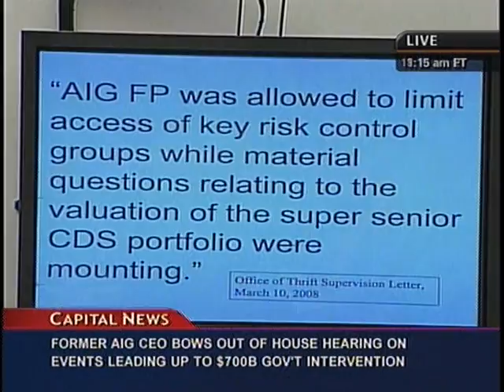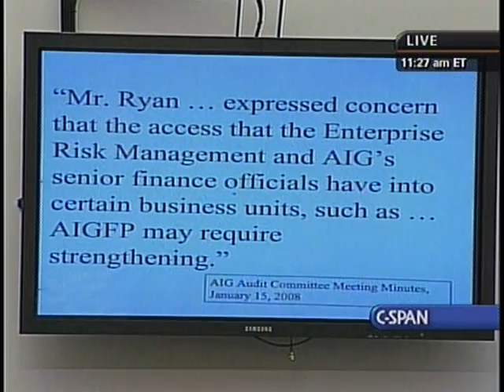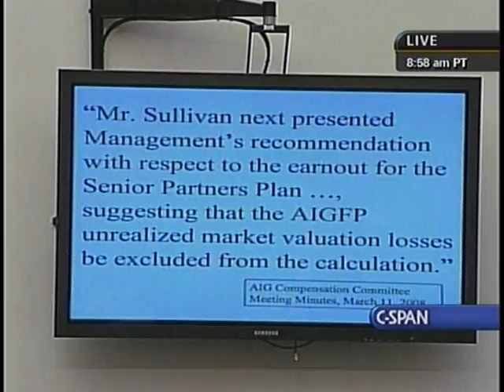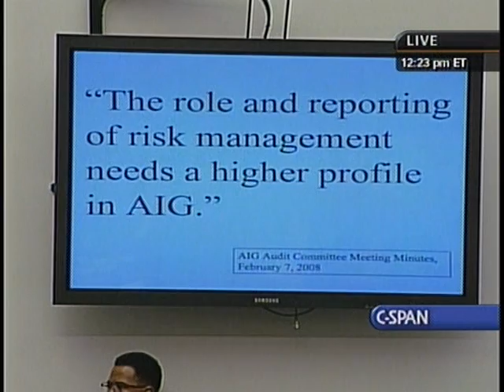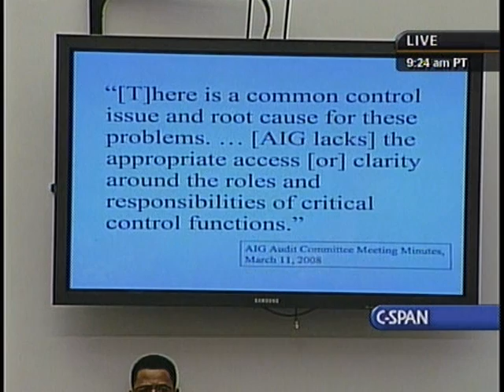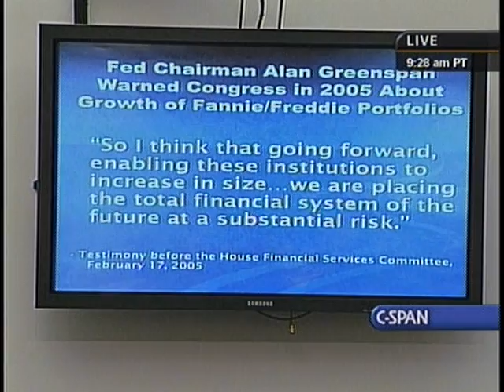AIG Bailout Oversight Hearing, Panel 1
AIG Bailout Oversight Hearing, Panel 1 - House Oversight Committee - 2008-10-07 - Product 281644-1-DVD - House Committee on Government Reform and Oversight. The House Oversight and Government Reform Committee held the second in a series of oversight hearings on the regulatory mistakes and financial excesses that led to the market breakdown on Wall Street, and on the impact of the crisis on financial markets and the U.S. economy. This session focused on the causes and effects of the government bailout of American International Group (AIG). In the first panel witnesses testified that deregulation in 1999 and 2000 of financial markets and inadequate disclosure by top AIG officials contributed to the collapse of major firms. Filmed by C-SPAN. Non-commercial use only.